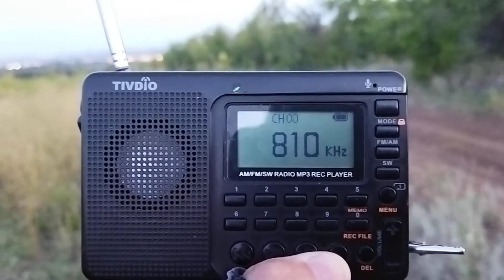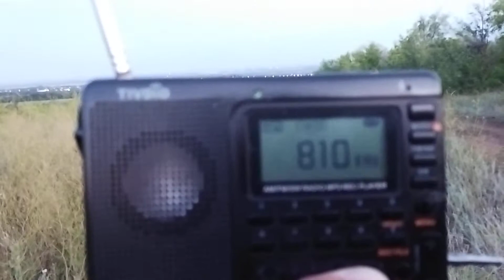810 kHz V115 "telescop"